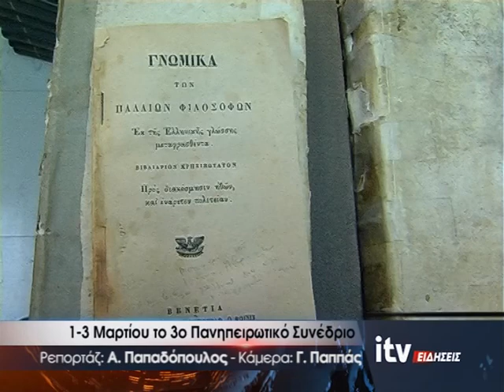1-3 Μαρτίου το 3ο Πανηπειρωτικό Συνέδριο - ITV ΕΙΔΗΣΕΙΣ - 26/2/2019